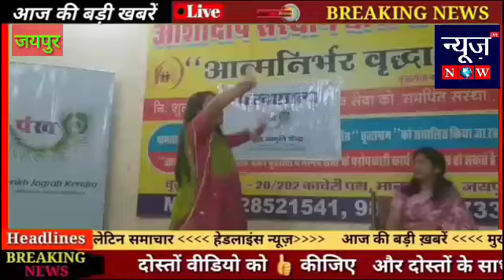जयपुर:-कच्ची बस्ती मैं बच्चों ने वृद्धाश्रम में किया धमाल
कच्ची बस्ती मैं बच्चों ने वृद्धाश्रम में किया धमाल                                 पंख जागृति केंद्र की ओर से वृद्धा आश्रम मानसरोवर कावेरी पथ मैं कच्ची बस्ती के बच्चों वृद्ध आश्रम मैं सबके साथ सब की खुशी सांस्कृतिक आयोजन किया गया कार्यक्रम का शुभारंभ दीप प्रज्वलन से किया गया इसके बाद मीनाक्षी माहेश्वरी ने गणेश वंदना से शुरुआत की अध्यक्ष कविता सक्सेना ने बताया कि कच्ची बस्ती की बच्चों ने रंग बिरंगी पोशाक वृद्ध आश्रम में रहने वाले के सामने बोले चूड़ियां नए लुक छुप ना जाओ जी गोरी गोरी गजबण बणी ठणी पार्वती जी भोले शंकर से अपने नृत्य के माध्यम से मनमोहक प्रस्तुति दी छोटे-छोटे बच्चों ने नन्ना मुन्ना राही हूं देश का सिपाही हूं बस मोर वंस मोर पर करके तालियां बजाने पर मजबूर कर दिया जयपुर वाली चुनरी में शानदार प्रस्तुति देकर सभी का मन मोह लिया इसी कड़ी में राजीनी वृद्धाश्रम की सभी वृद्ध जनों के सामने माता पिता की भक्ति गीत सुनाकर सभी के आंसू छलक पड़े आशीष सक्सेना अपडेटेट्यूब का तिलक लगाकर दुपट्टा पहनकर स्वागत किया इस कार्यक्रम में बाल कलाकार वंशिका सक्सेना जिया जैन रिधिमा सक्सेना खुशी राठी सोमेश सक्सेना ने शानदार डांस परफॉर्मेंस देकर सभी ने उनकी हौसला अफजाई की अंत में पंख शाला केंद्र की ओर से उपस्थित सभी को अल्पाहार भी कराया गया